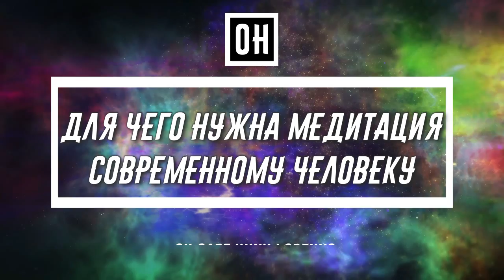ДЛЯ ЧЕГО НУЖНА МЕДИТАЦИЯ СОВРЕМЕННОМУ ЧЕЛОВЕКУ. ОН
Проводник в мир медитации
Научу медитировать правильно, чтобы ваша жизнь обрела движение.
Авторский Метод 11 - ключ к гармонии и самопознанию
Если у вас возникли вопросы или вы хотите узнать больше, приходите на консультацию. Ссылка в профиле.
Автор канала, Олег Никифоренко